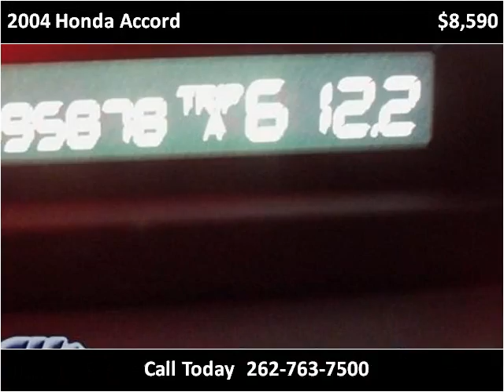2004 Honda Accord available from Lynch GM Superstore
This 2004 Honda Accord is available from Lynch GM Superstore.